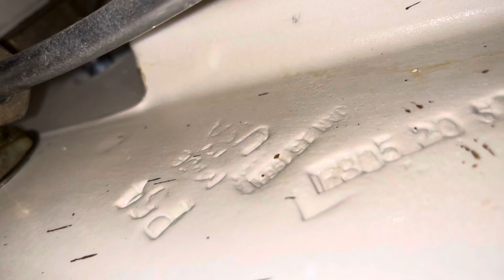WSU Multi-User Unisex Restroom (Claudius O. Johnson Tower)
5th floor.

Fixture list:
-1 1964 Crane Expedio urinal
-1 1964 "Standard" Glenco toilet